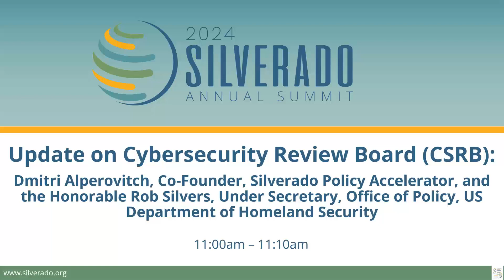Update on CSRB